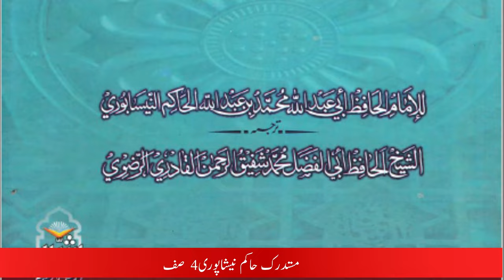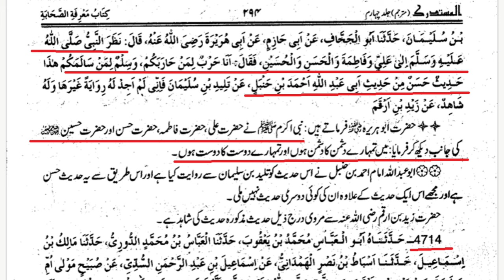#12 Aaj samaj me Fatemi kirdar ki kiya zaroorat h Fatema zahra ki fazeelat ZamzameFatimiyaquiz 2023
کیا آج بهی معاشره  میں فاطمی کردار کی ضرورت هے ؟
مولانا سید فائز باقری صاحب
#12 ZamzameFatimiyaquiz Aaj samaj me Fatemi kirdar ki kiya zaroorat h Fatema zahra ki  fazeelat 2023
samaj m Fatemi Culture ko kesey pohchaey Fatema zahra ki azmat fazeelat 2023
samaj me Fatemi Culture ko kesey pohchaey
Aaj ka samaj
Aaj ka samaj 2023
Ayyam e Fatmiya aur Fatemi samaaj
Ayyam e Fatmiya aur Fatemi Culture
Fatemi Culture ko kesey pohchaey
Fatema zahra aur samaj
samaj me Fatema zahra ki azmat
Fatema zahra ki fazilat
hamara samaj
hamara Culture
Fatemi samaaj
Ayyam e Fatmiya majlis
Ayyam e Fatmiya noha 2023
AhleSunnat books

Saha e Sitta urdu

trending
viral
viral video
trending2023
viral2023
viral video 2023
your Queriss
Ayyam e Fatmiya
Ayyam e Fatmiya 2023
Ayyam e Fatmiya 2023 noha
Ayyam e Fatmiya 2023 nohay
Ayyam e Fatmiya noha
#5 ZamzameFatimiyaquiz2023